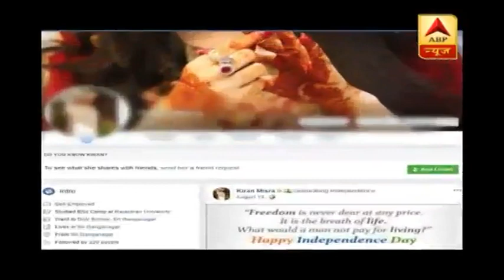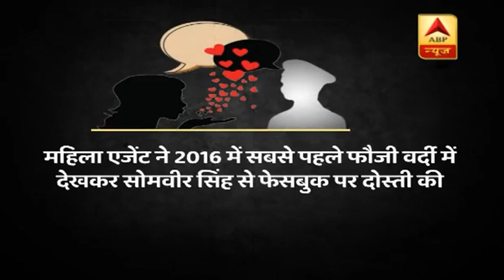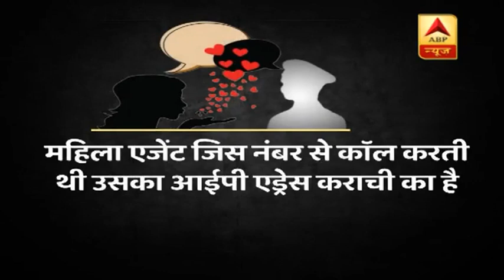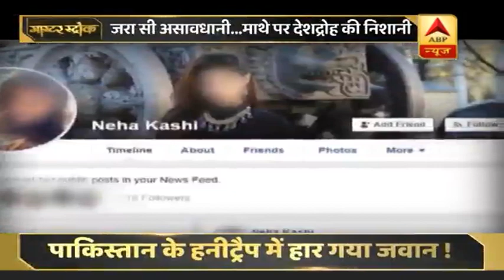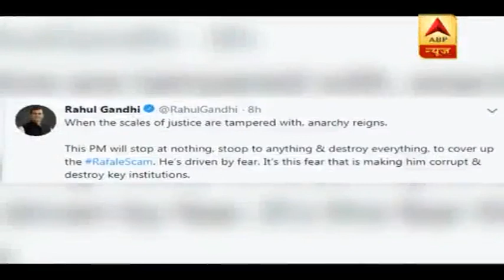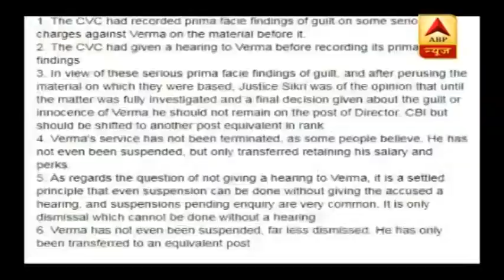मास्टर स्ट्रोक: फुल एपिसोड । 14-01-2019 | ABP News Hindi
मास्टर स्ट्रोक: फुल एपिसोड ।  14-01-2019